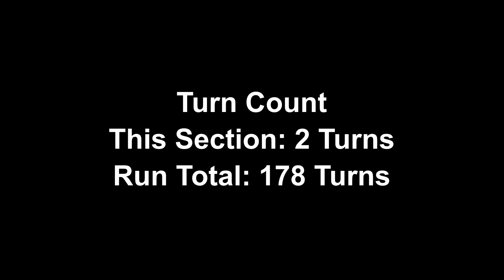Final Fantasy X (Lowest Turn Count) Ep. 26 - Sanctuary Keepery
No matter which overdrive I do, this is going to be a 2 turns fight, so I decided to bring back and old friend and follow up with Bahamut. This saves me 2 Wings of Discovery. I'm not sure If I 'll have enough or not, so saving some when i can is important probably.

This method takes an extra 20 Blitzball games, but it's probably not necessary.

This Fight: 2 Turns
Run total: 178 Turns
Blitzball Games: 272

Final Fantasy Challenge Generator + Discussion Board

Thestrahl.com is no longer up but the generator source files are available to the public on the FF Challenge discord.